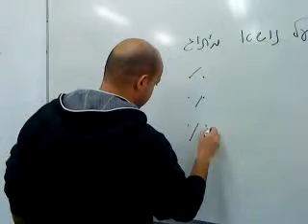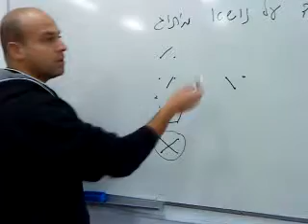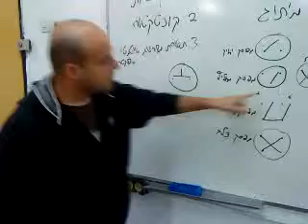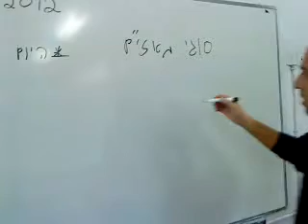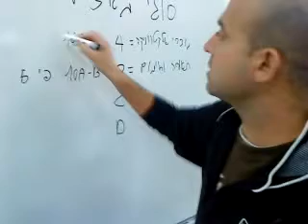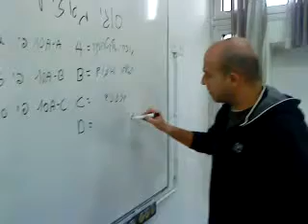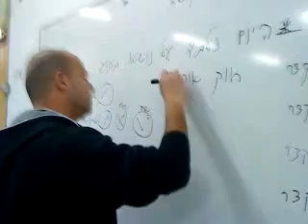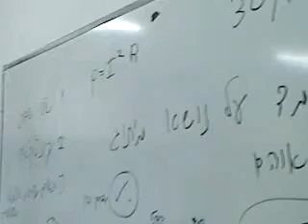אושר חשמל 1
שיעור בסמי שמעון